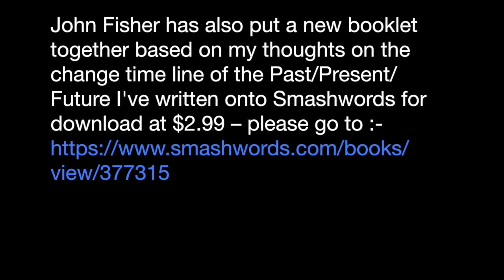RLCS - John Fisher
Real Life Career Stories with Tina McDonald and guest John Fisher

Talking about career journeys and how feeling like an imposter brought John to the job of his dreams.

John talks about his career in the RAF, British Aerospace and working as a counsellor for people fighting alcohol abuse and Childrens' homes.

He discusses how now he feels like he never does a days work, because he does what he loves.